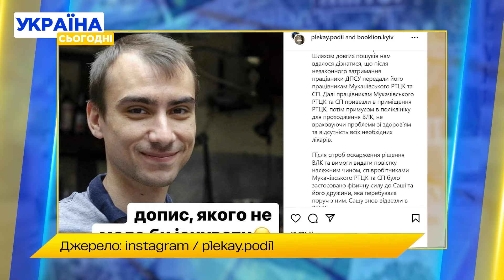ПОБИЛИ й ПОВАЛИЛИ НА ЗЕМЛЮ В ТЦК! ЦЕ ВІДЕО з Одеси ПРОСТО ШОКУЄ!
В Одесі біля військкомату на вулиці Заньковецької співробітники ТЦК повалили на землю чоловіка. Крім того, мережею шириться відео, як працівники ТЦК мобілізували чоловіка просто посеред дороги. Що наразі відомо про ці скандальні випадки? Дивіться у нашому матеріалі.